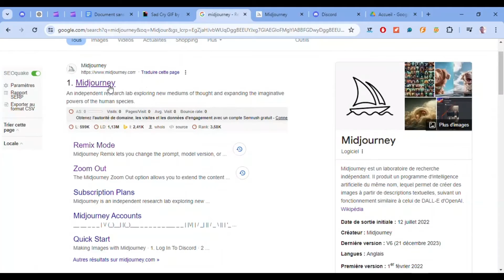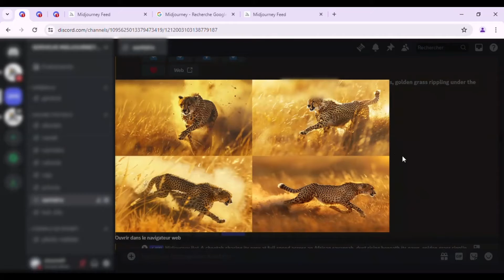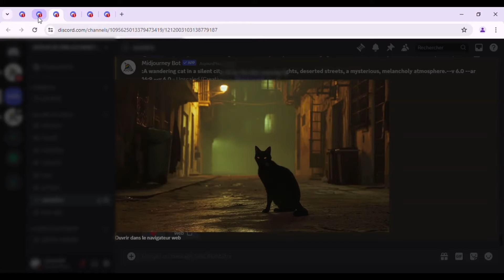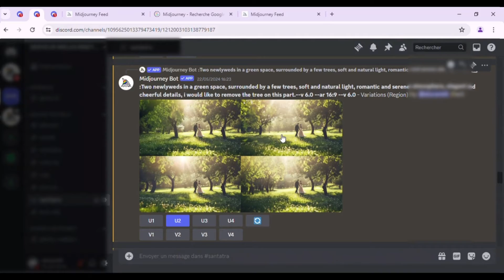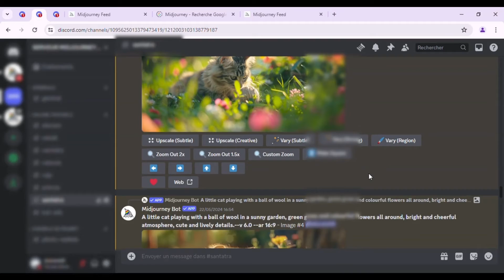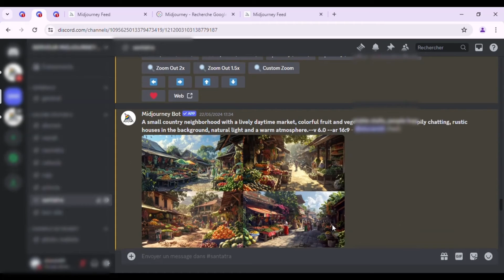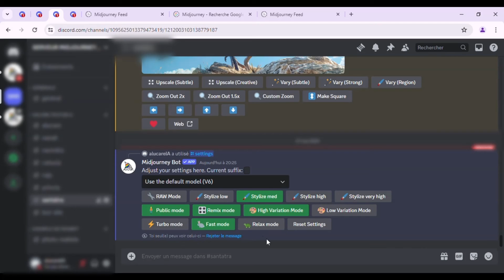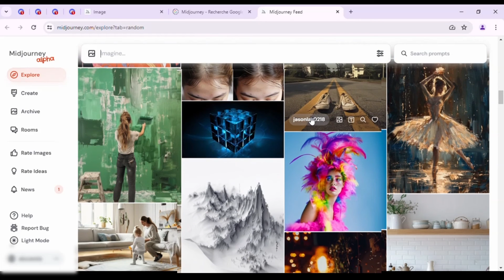COMMENT MODIFIER UNE PHOTO AVEC MIDJOURNEY ? (tous les paramètres)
L'article complet sur Comment modifier une photo avec Midjourney ?

Timecode
00:00 Intro
00:50 Tutoriel
17:25 Outro